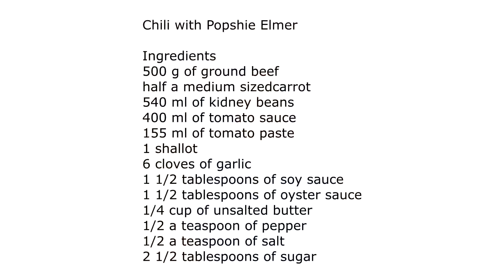Chili with Popshie Elmer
Ingredients
500 g of ground beef
half a medium sizedcarrot
540 ml of kidney beans
400 ml of tomato sauce
155 ml of tomato paste
1 shallot
6 cloves of garlic
1 1/2 tablespoons of soy sauce
1 1/2 tablespoons of oyster sauce
1/4 cup of unsalted butter
1/2 a teaspoon of pepper
1/2 a teaspoon of salt
2 1/2 tablespoons of sugar